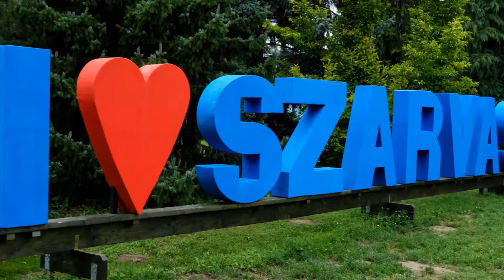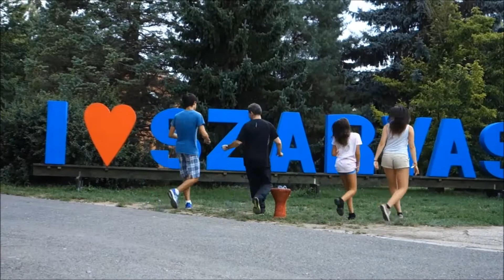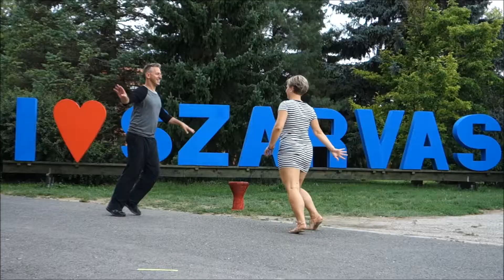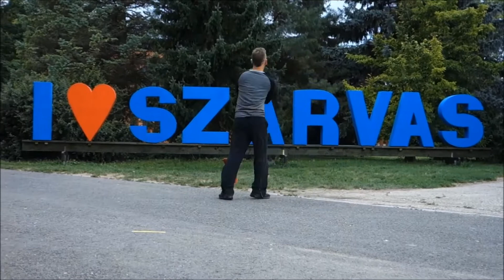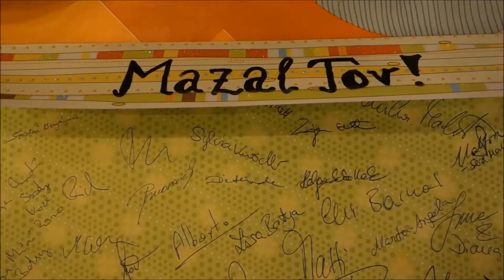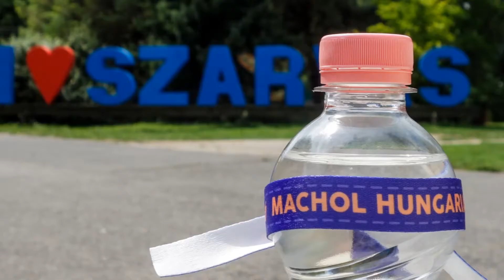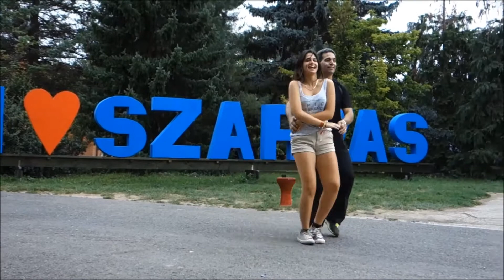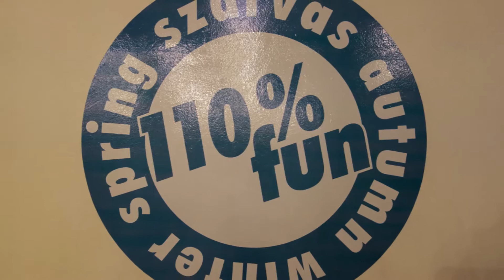מחול הונגריה 2014 Machol Hungaria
Machol Hungaria 2104
Israeli Folk Dance Camp in Hungaria